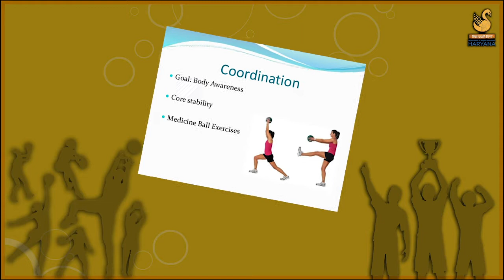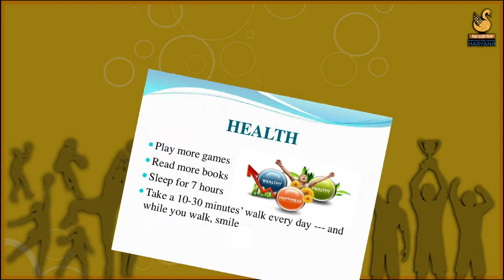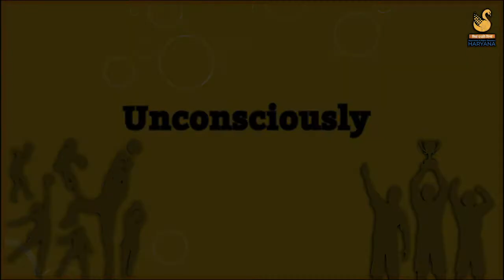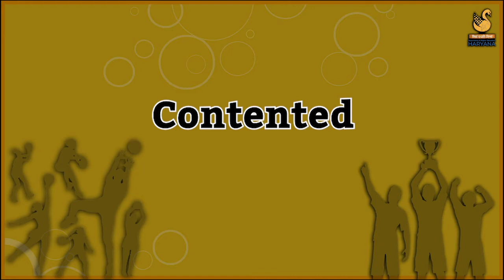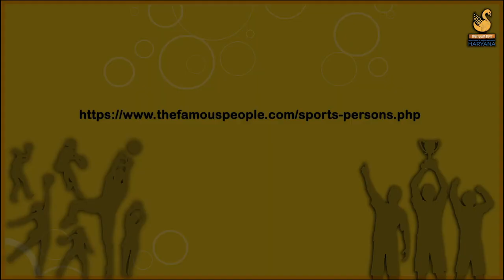Aim and Objectives of Physical Education in Modern Society Part 3 l Sign Language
In this video the deaf signer ( the person using sign language) explains how physical education helps players, sportsperson and people associated with sports develop Social Skills.

Social Skills are crucial for every individual in day to day living and social interactions. The main Social skills discussed in this video are

1. Empathy
2.Cooperation
3.Communication
4.Listening Skills
5. Non Verbal Communication.

This video also discusses importance of

Physical Development
Mental Development
Social Development
Neuro Muscular Coordination
Emotional Development
Development of Health